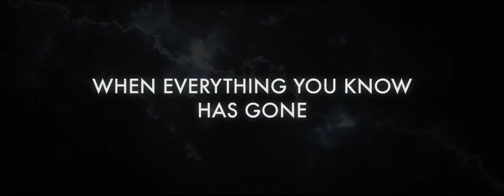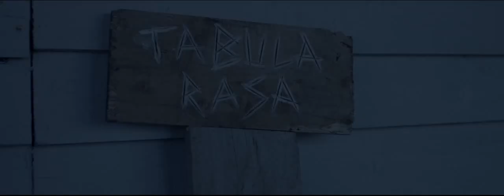Afterdeath (2015) - New Trailer | VMI Worldwide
Five young people wake up dead. Washed up by the tide they scramble to an abandoned beach house, soon realizing that the perpetual night, blasts of pain and attacks by a demonic shadow creature suggest this is some version of hell.

DIRECTOR: Gez Medinger, Robin Schmidt

STARRING: Miranda Raison, Sam Keeley, Daniella Kertesz

- 2015